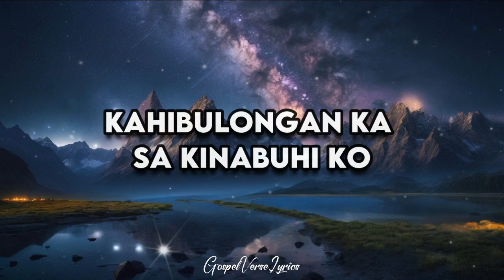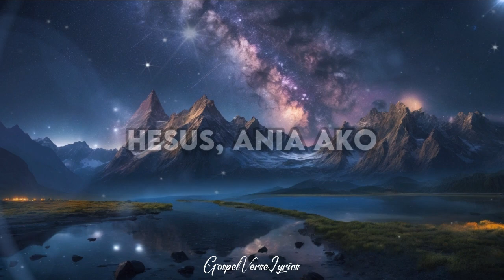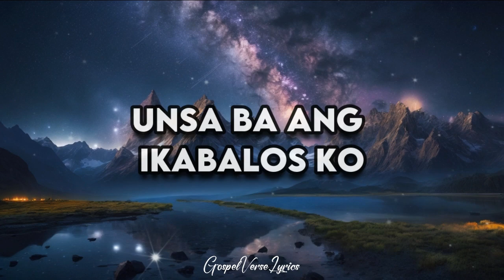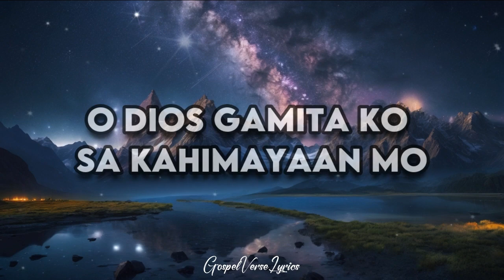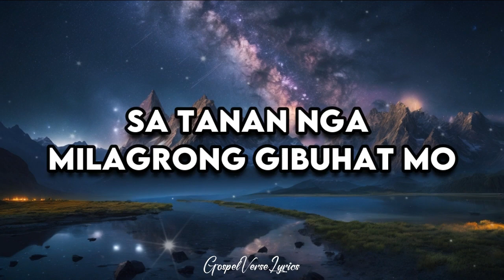Ania Ako - Seekers Band (Lyric Band)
Welcome to the enchanting world of Seekers Band's 'Ania Ako.' In this lyric video, we invite you to embark on a musical journey like no other. 'Ania Ako' is a musical masterpiece that will transport you to a realm of emotion and artistry.

Join us as we delve into the mesmerizing lyrics and melodies of 'Ania Ako,' a song that speaks to the heart and soul. Whether you're a longtime fan of Seekers Band or discovering their magic for the first time, this experience promises to captivate your senses.

Immerse yourself in the beauty of 'Ania Ako' and let the music guide you through a world of emotions and storytelling. This lyric video is a celebration of music's power to touch our hearts.